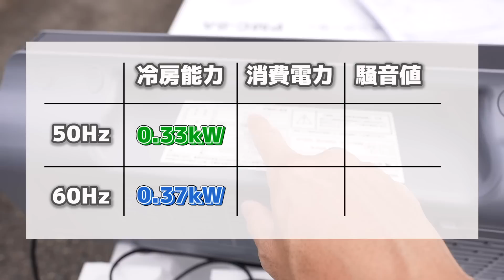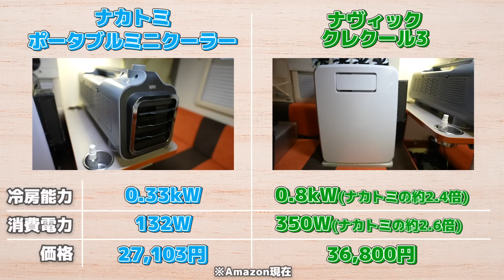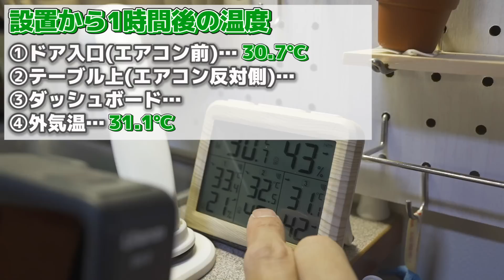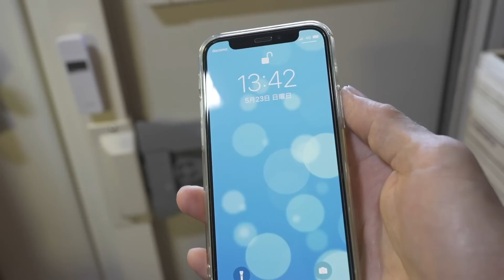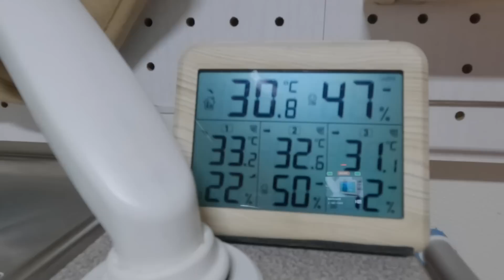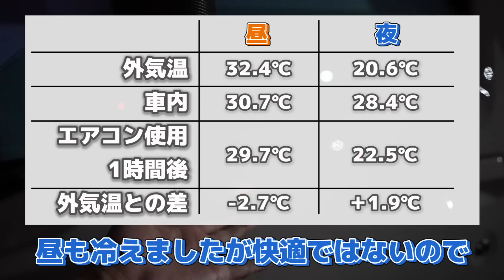【夏の車中泊に】新発売のポータブルクーラーを軽キャンピングカーに設置！２ルーム仕様で自腹検証！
軽キャンピングカーインディ727にナカトミポータブルミニクーラー車中泊で冷えるか自腹検証してきました！

・なぜ運転席の窓開けるの？
・2ルームシステムとは？
疑問持たれた方よかったらこちらの検証動画もご視聴いただけるとポータブルクーラーの冷し方理解していただけると思います。

「ナカトミ ポータブルミニクーラー」
※本来はこういった使い方目的の製品ではありませんのでご注意ください。

◆去年大成功したポータブル電源だけで動く車中泊クーラーシステム動画
「 軽キャンにポータブルクーラーとポータブル電源で一晩過ごせるのか体験してみました」

大阪に住む普通のおっさんです。

◆使用音楽
DOVA-SYNDROME
youtubeオーディオライブラリ
MotionElements